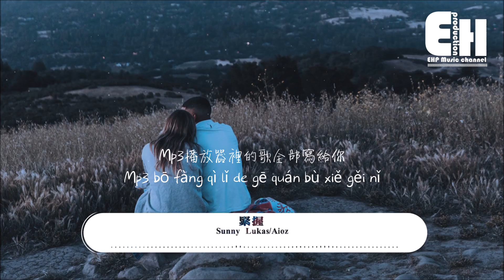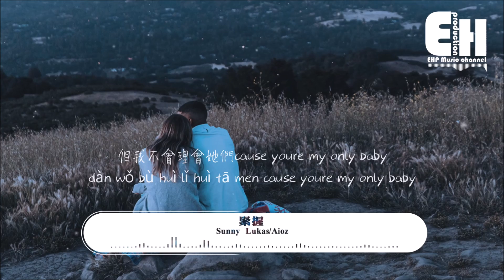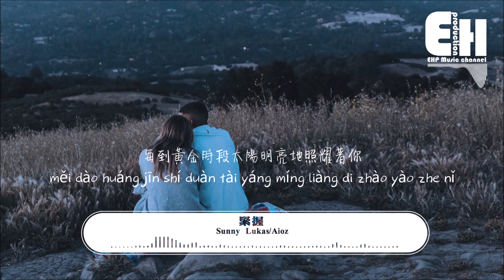Sunny Lukas/Aioz - 緊握『Mp3播放器裡的歌全部寫給你，收藏浪漫的回憶，播放心跳的回音。』【動態歌詞/Vietsub/Pinyin Lyrics】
我剛摘的鮮艷玫瑰都送給你
熾熱臉紅的你
讓你受寵若驚

Mp3播放器裡的歌全部寫給你
收藏浪漫的回憶
播放心跳的回音

牽著我的手手手手手
帶你去旅遊游游游游
哪怕是天涯海角
永遠愛你每一秒
每到黃金時段太陽明亮地照耀著你

要你緊緊握
要你緊握
跟著你積極奔跑
累就睡覺
身體靠著你
要你緊握

金銀財寶都在浪費
有你在我的身邊 滿足ok
追我的女生排著長隊
但我不會理會她們cause youre my only baby
我只想要每天醒來都會看到你的笑
遇到你的感覺就像中了彩票
我永遠緊握著你的手 永遠不鬆開

要你緊握
跟著你積極奔跑
累就睡覺
身體靠著你
要你緊握

熾熱臉紅的你
讓你受寵若驚

收藏浪漫的回憶
播放心跳的回音

要你緊緊握
要你緊握
跟著你積極奔跑
累就睡覺
身體靠著你
要你緊握

哪怕是天涯海角
永遠愛你每一秒
要你緊緊握
要你緊握

❖Original Photo by sheng l